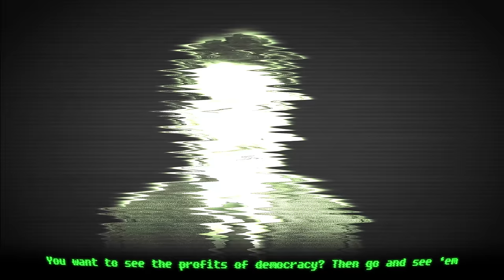THE HOUSE ALWAYS WINS | Animated Fallout: New Vegas Rap!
I know what you're thinking. What? A Fallout: New Vegas rap? Not another trending indie horror game?

Well when Ninethie Music issued his Fallout Faction Rap Challenge I knew I had to throw my hat in the ring! I've always been fascinated by Tycoon type characters in games and literature, so of course, I'm backing the ineffable Mr. House!

Huge thanks to Ninethie for the challenge!

Lyrics, Vocals And Animation by The Stupendium
Instrumental composed by the ever talented Eskelater!